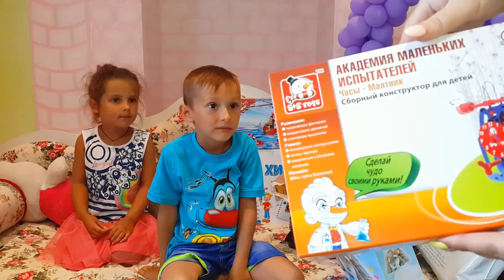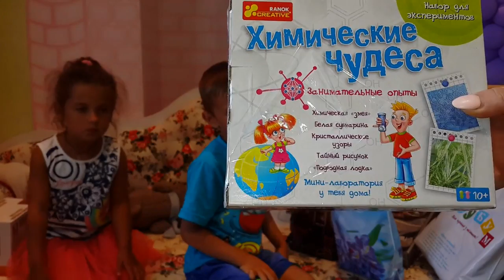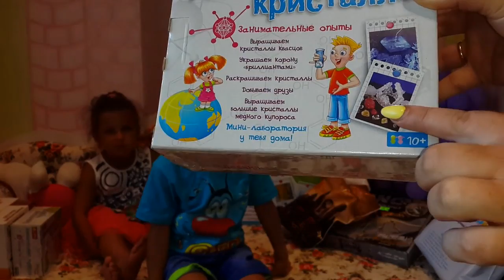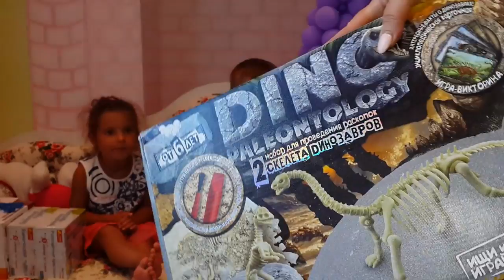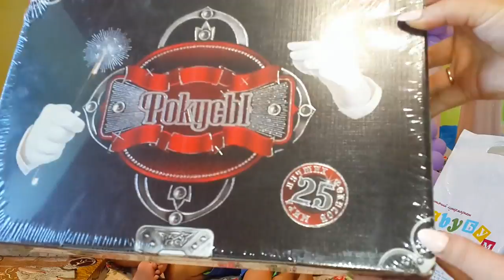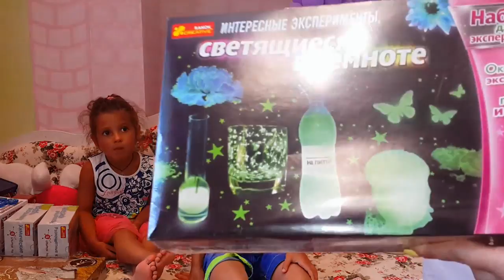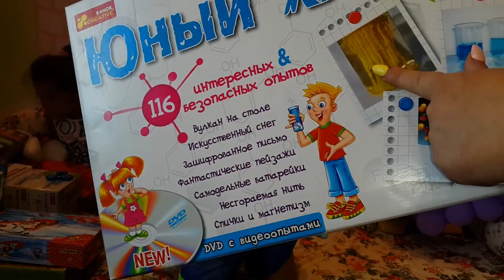Что подарить мальчику на 6 лет Тиму завалили химическими опытами Birthday presents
Тима разбирает подарки, которые ему подарили на День рождение друзья! Посмотрим, что же можно подарить мальчику на 6 лет?